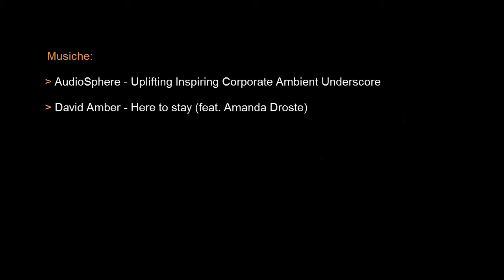Sangue Amaro | Angela D'Angelo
Una lettura consigliata a chi ama le storie drammatiche piene di contrasti e conflitti; di cambiamento, espiazione e colpa. Un romanzo sull'amore che salva. Trovi la recensione completa qui

I proventi della vendita del formato cartaceo di Sangue Amaro saranno devoluti alla Onlus SalvaBimbi, operante sul territorio di Scampia. Per acquistare il romanzo